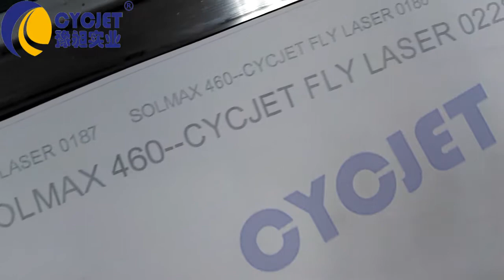UV Laser Tested 2 0